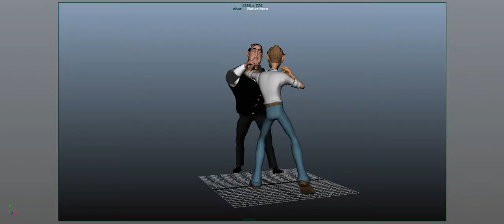27 fight anim